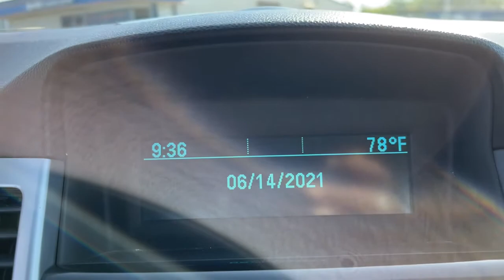2011 Chevrolet Cruze Indianapolis, Beech Grove, Greenfield, Irvington, Lawrence, IN AFQ922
Black Granite Metallic Used 2011 Chevrolet Cruze available in Indianapolis, Indiana at Byrider Shadeland. Servicing the Indianola, Beech Grove, Greenfield, Irvington, Lawrence, IN area.
2011 Chevrolet Cruze LT w/1LT - Stock#: AFQ922 - VIN#: 1G1PF5S99B7253052

Byrider Shadeland
1525 N. Shadeland Ave

IIHS Top Safety Pick. Only 117,533 Miles! Delivers 36 Highway MPG and 24 City MPG! This Chevrolet Cruze delivers a Turbocharged Gas I4 1.4L/83 engine powering this Automatic transmission. WHEELS, 16 (40.6 CM) STEEL WITH SILVER-PAINTED WHEEL COVERS, TRANSMISSION, 6-SPEED AUTOMATIC, ELECTRONICALLY CONTROLLED WITH OVERDRIVE, TIRE, COMPACT SPARE AND SPARE WHEEL, INCLUDES JACK AND LUG NUT WRENCH.* This Chevrolet Cruze Features the Following Options *CONNECTIVITY PLUS CRUISE PACKAGE includes (K34) cruise control, (UPF) Bluetooth for phone, USB port located in center console, (W1Y) steering wheel-mounted audio controls, (VY7) leather-wrapped shift knob and (N34) leather-wrapped steering wheel, 1LT/1XF DRIVER CONVENIENCE PACKAGE includes (ADS) driver 6-way power seat adjuster with manual recliner, (UD7) Rear Parking Assist and (BTV) remote vehicle starter system , STEERING WHEEL, LEATHER-WRAPPED 3-SPOKE WITH POLAR SILVER ACCENT, STEERING WHEEL CONTROLS, MOUNTED AUDIO CONTROLS, SHIFT KNOB, LEATHER-WRAPPED, SEATS, FRONT BUCKET WITH RECLINING SEATBACKS AND ADJUSTABLE HEAD RESTRAINTS, SEAT ADJUSTER, DRIVER 6-WAY POWER WITH MANUAL RECLINER, REMOTE VEHICLE STARTER SYSTEM, REAR PARKING ASSIST, PREFERRED EQUIPMENT GROUP.* The Experts' Verdict...*As reported by KBB.com: The 2011 Chevrolet Cruze is a well-executed blend of fuel-efficiency, design, refinement and performance wrapped in an affordable, compact sedan package.* Visit Us Today *Stop by Byrider - INC03 located at 1525 N. Shadeland Avenue, Indianapolis, IN 46219 for a quick visit and a great vehicle!